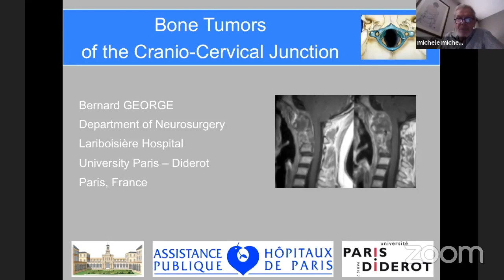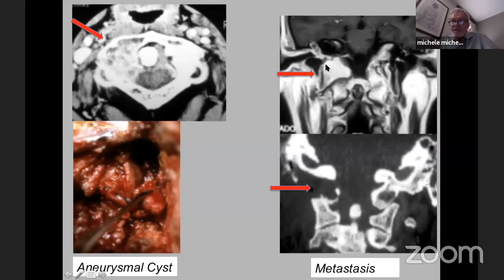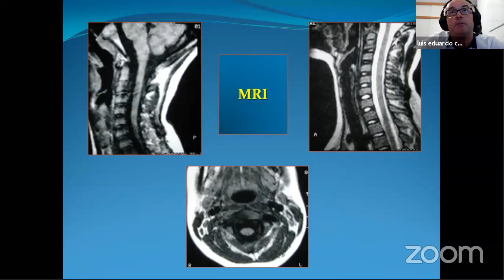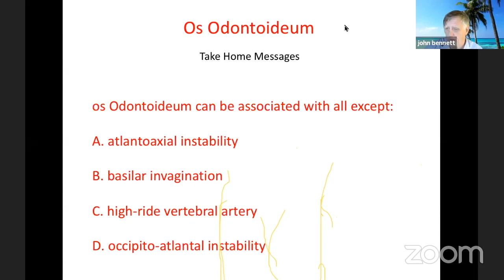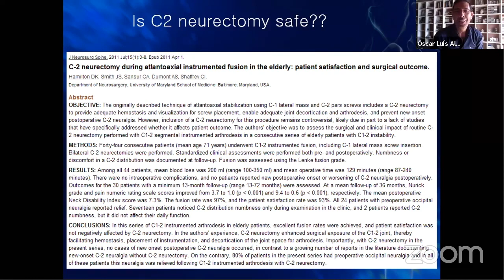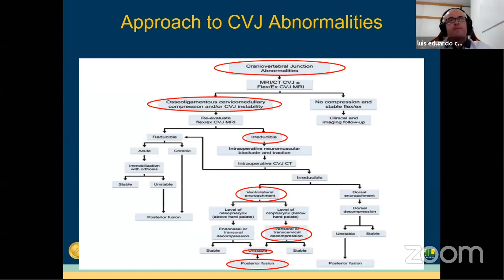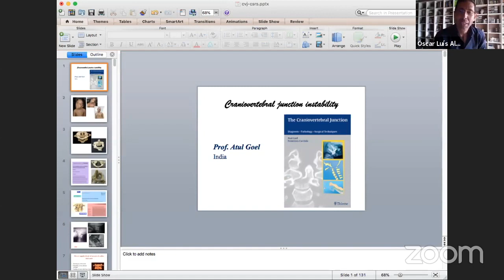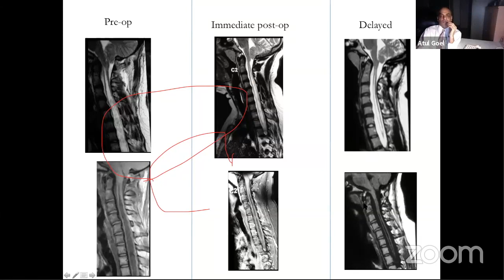Craniovertebral Junction Surgery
This video is about Craniovertebral Junction Surgery Seminar.